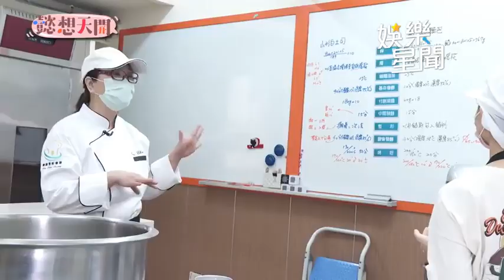曲羿烤麵包竟出車禍？ 攔腰衝撞烤箱大扣分！｜懿想天開｜三立娛樂星聞